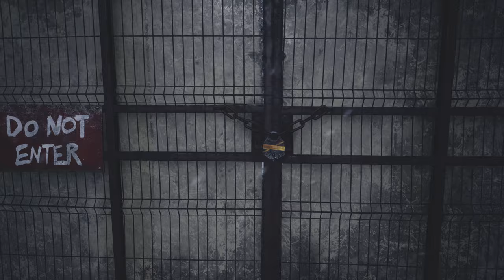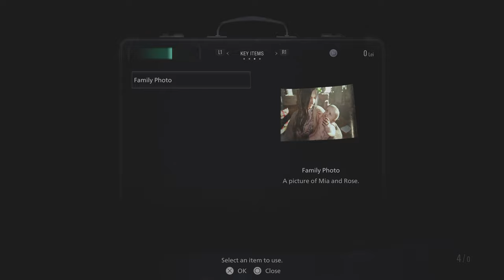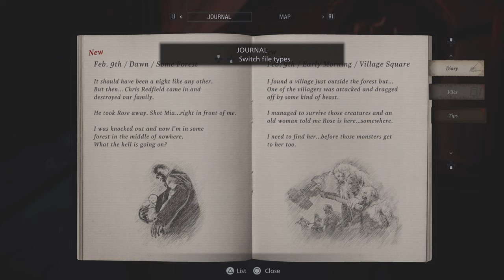Resident Evil Village Part 1: A Terrifying Beginning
I'm back with a new video, Resident Evil Village Playthrough: Part 1 - A Terrifying Beginning, I hope you will enjoy it.
Welcome to the Gamer Nate Channel.
In this highly anticipated playthrough video, we dive headfirst into Part 1, experiencing the intense and terrifying beginning of the game.

Join us as we navigate the dark and mysterious village, plagued by unspeakable horrors and lurking dangers. Every step we take, every door we open, brings us closer to unraveling the sinister secrets that shroud this nightmarish locale.